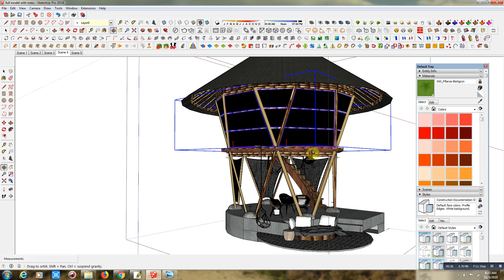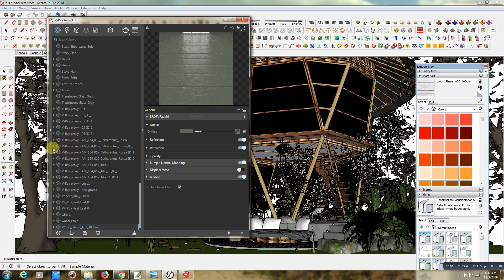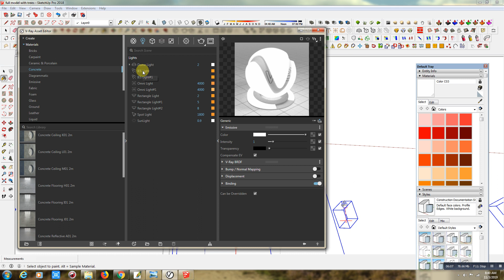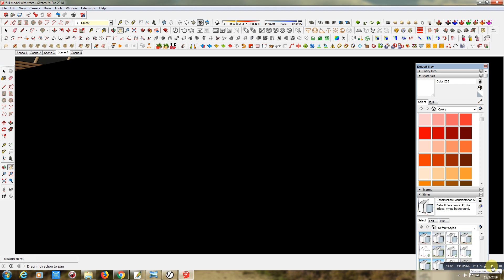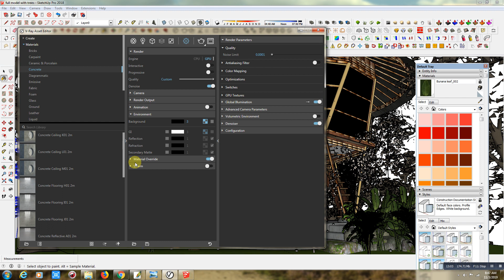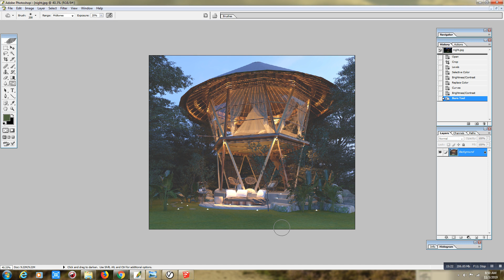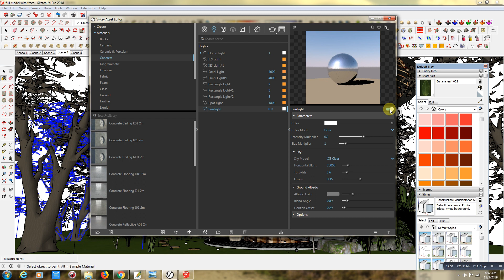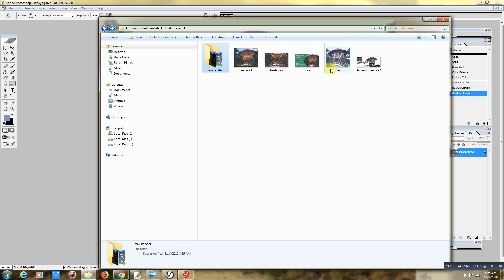Vray Next Day & Night Render Settings For Sketchup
Hideout Beehive is a resort of Bali Indonesia,i tried to remodel it by reference photo
Here i Shared Vray Next Material,Render & post  Processing Settings.. (Day & Night Render Settings)
Special Thanks For The 3D warehouse for some components